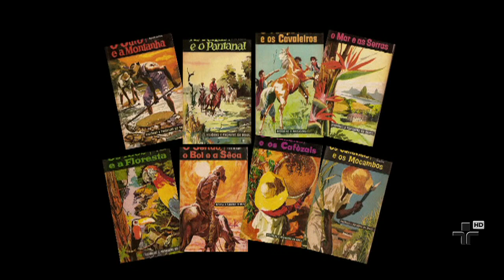Ensaio | Blubell | 11/05/2013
A cantora Blubell é entrevistada por Fernando Faro no programa Ensaio. Participações especiais de Filipe Catto e do grupo Black Tie, composto por Swami Jr, Fabio Tagliaferri e Mario Manga. Programa apresentado em 11 de maio de 2013.